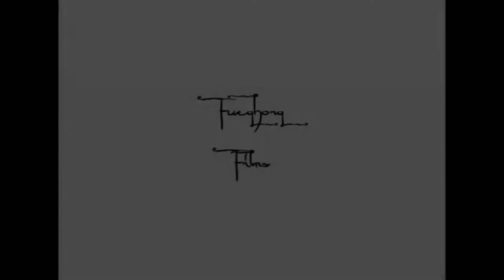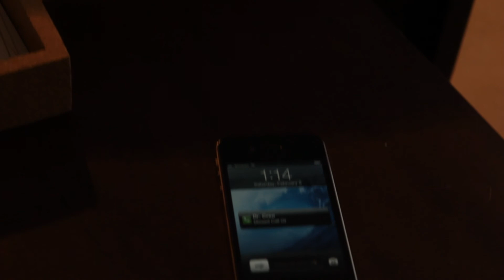Hidden Path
Our Darren Aronofsky Homage. A man obsessed with a dream pushes himself to the brink.